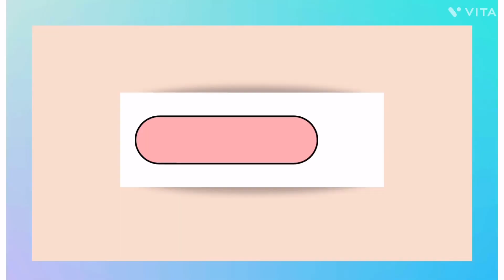Krishna Vandana | Thunga Thunga | Composed by - Pt.Birju Maharaj | Kathak dance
Hey Guys ! 😊 This is me performing on Krishna Vandana 'Thunga Thunga' composed by Padma Vibhushan Pt.Birju Maharaj
So it is composed by my Guru - Rakhi Chauhan Mam

See you guys in my next video till then Byee!